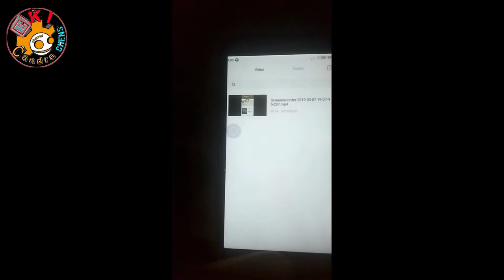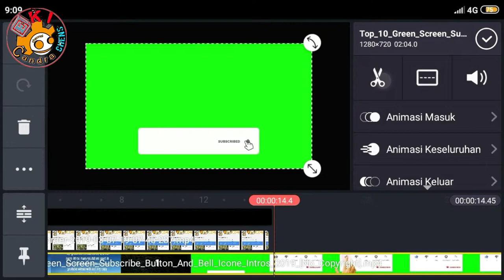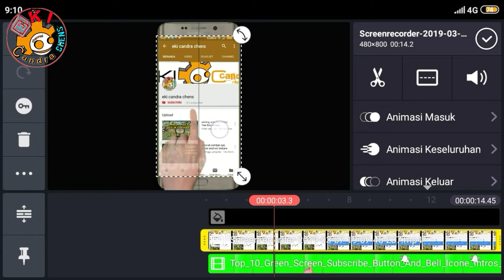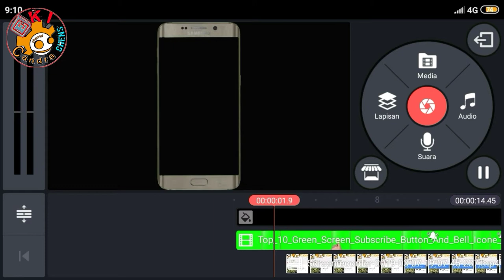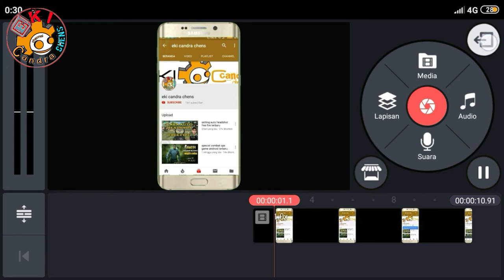cara membuat animasi subcribe untuk youtube yang harus kalian coba pasti bisa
Hallo guys kali ini saya ingin berbagi trik cara membuat animasi subscriber untuk youtube menggunakan aplikasi kin master ,ok tentu teman sudah ga sabaran lagi y silakan simak tutorialnya di videoa ini.